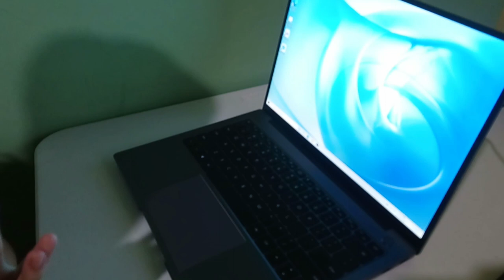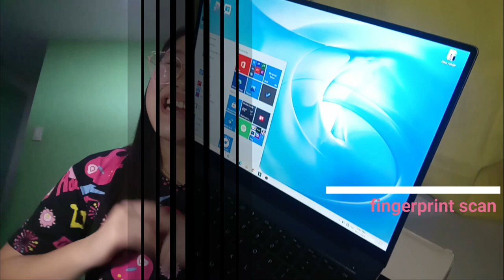Huawei Matebook 14 RYZEN 5 4600H I Unboxing my brand new laptop I Jacillcris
a beginner brief review of the latest Huawei Matebook 14
powered by the latest AMD 4000 high power series processor
with 16gb RAM and 512gb SSD

GCash 0995/148/28/95